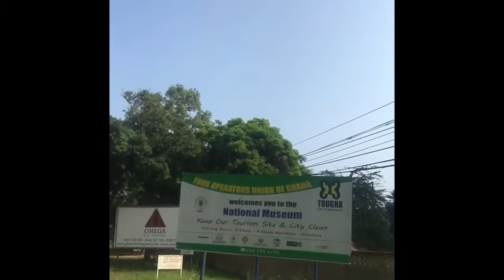FINDING JOB IN AFRICAN(GHANA)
LOOKING FOR JOB IN GHANA